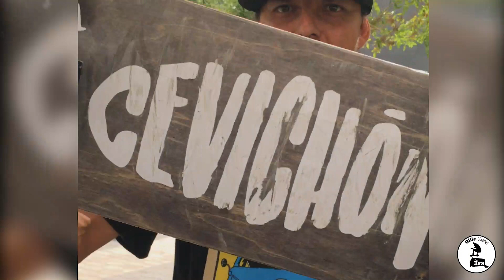Resumen 2022 | Documentando Street Skate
Recap de todo lo que se grabó en el año 2022. Gracias a todos los que salen en el video, a los que se cotorrearon para patinar, también a los que no se cotorrearon, a los que apoyan este proyecto y también gracias a los que critican, este proyecto sigue adelante gracias y a pesar de todo.

Gracias a Gonzo que realizó algunas tomas en este video.